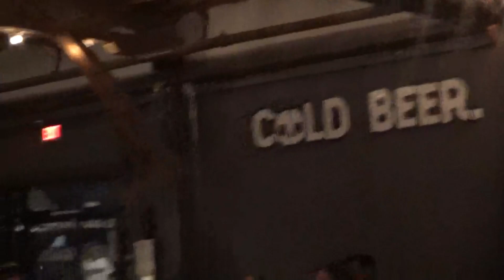MysteryMeats IRL #2 (Cryptopsy Show!!)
Second Video In The IRL series with @MysteryMeats333 @geminicattheinsomniac8408 @InkcorperatedMusic having fun at the @CryptopsyDeathMetal show hanging out with the metal community in Fresno Cali drinking beers, vibing and wilding out like vikings at Full Circle Brewing

 Filmed And Edited By @MysteryMeats333  @geminicattheinsomniac8408
Follow @geminicattheinsomniac8408 On Youtube And Instagram For Editing, Banner Making, Art and any of your Online Needs!